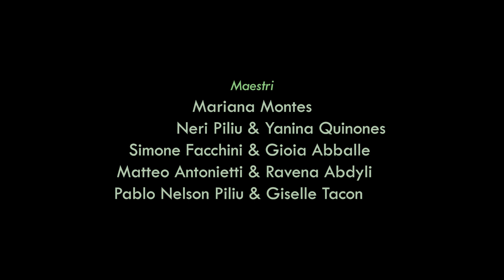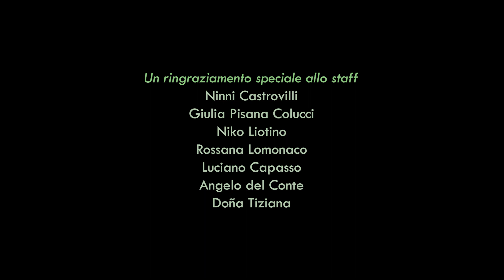Ostuni Mediterranean Tango Meetng 2022 hd